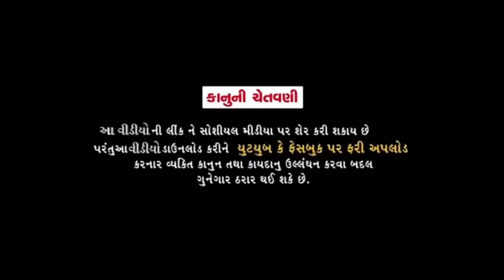હરીભા એ જોયો જન// Gujarati Comedy Video//કોમેડી વીડીયો SB HINDUSTANI